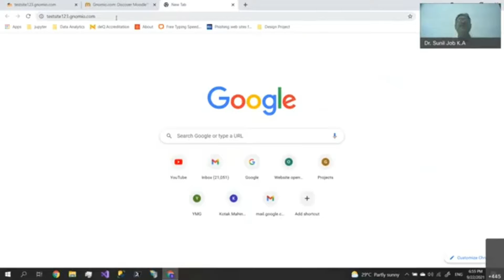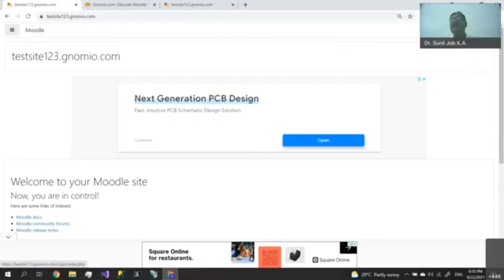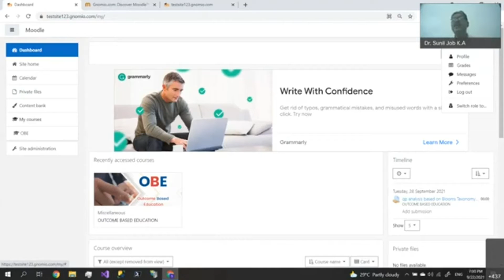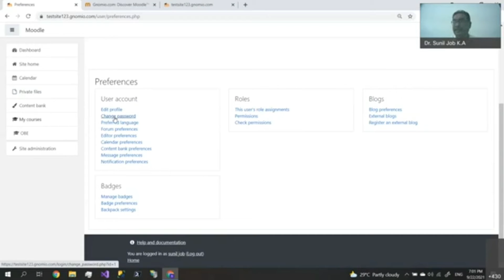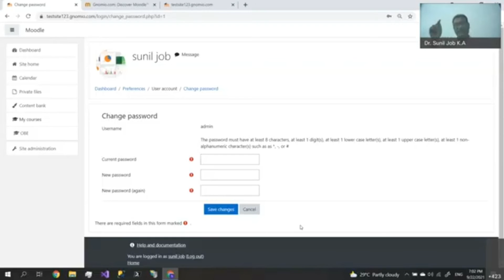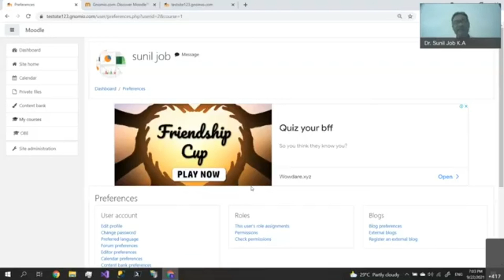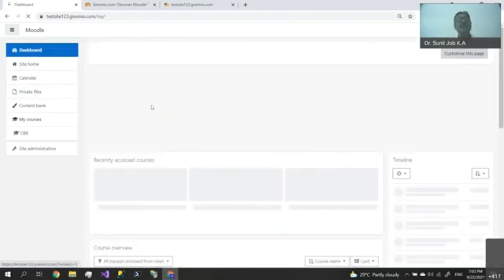Moodle site creation and Accounts Management - Dr.Sunil Job K.A | Part 1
A session on how to create Moodle site and Account Management taken by
Dr. Sunil Job K. A​ Adjunct Faculty and formerly Principal in-charge, M.G. University College of Teacher Education Specialist in Outcome-Based Education (OBE), Bloom's Taxonomy, Data Analytics and Visualization, Machine Learning, and Research Methodology, Ph.D. in Mathematical Education, Academician with 25+ years of experience.

Time Stamp :
00:0    Creating Gnomio Site
04:0    Sign in
08:15  Change password